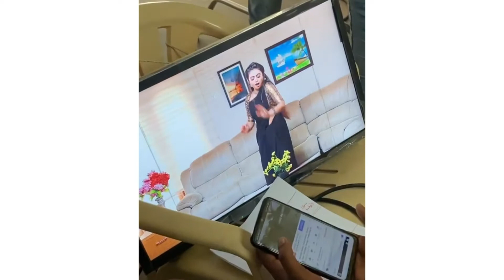Barathi Kannamma - Making video of today’s promo | Arun,Roshini,Farina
Indian Trendzz  uploads about all entertainment videos and current trending videos. Click below ⬇️